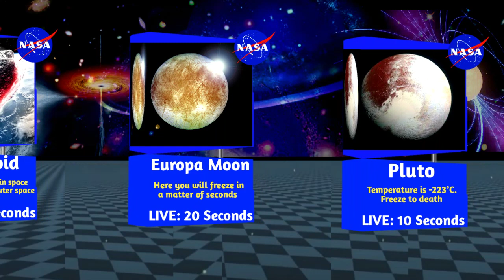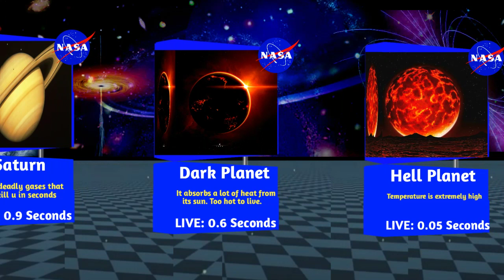Comparison: How Long You can Live on these Planets?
How long one can live on these planets and places.